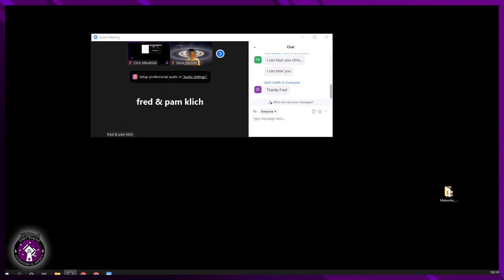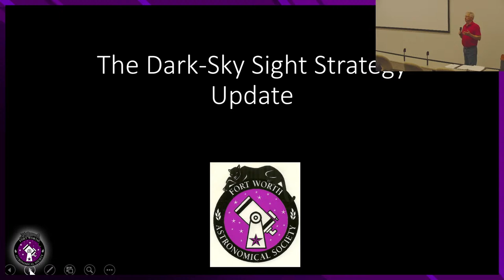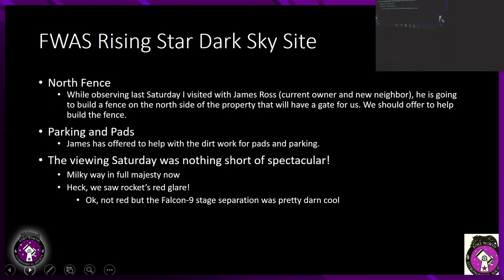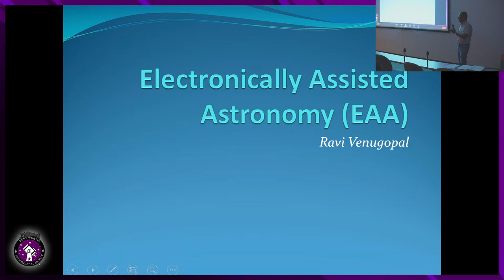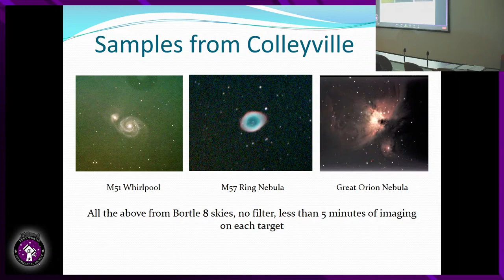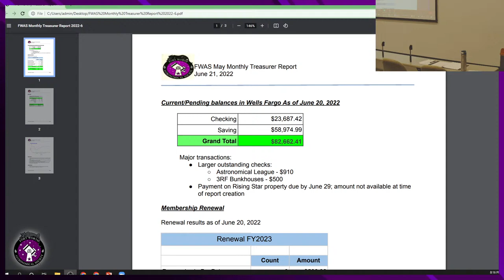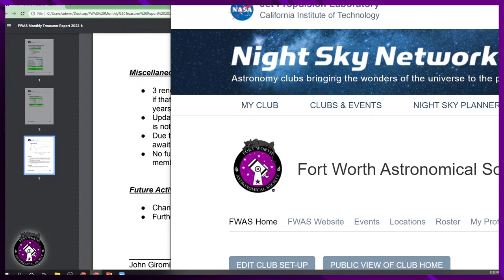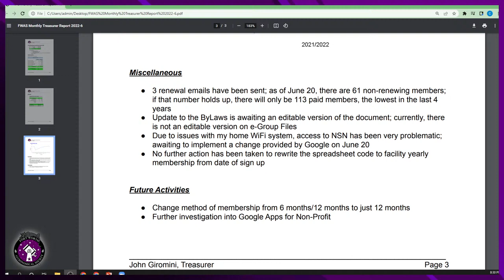FWAS Monthly Meeting - June 21, 2022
For the June 2022 meeting, the Fort Worth Astronomical Society will have a limited in-person meeting at the UNT Heath Sciences Center, but will continue to live stream the event over Zoom and YouTube.

The meeting will be hosted by FWAS president Michelle Theisen.